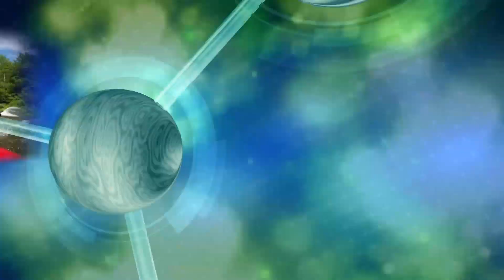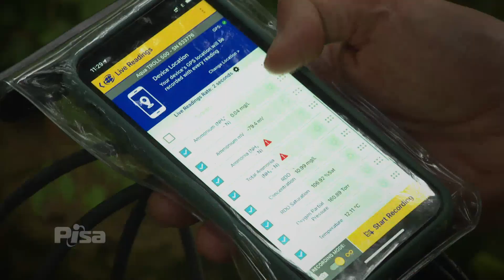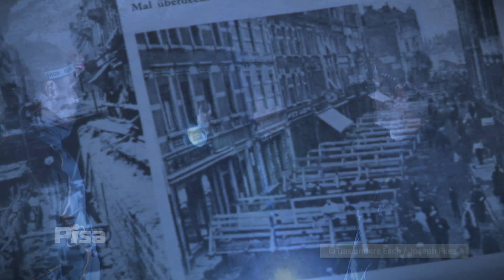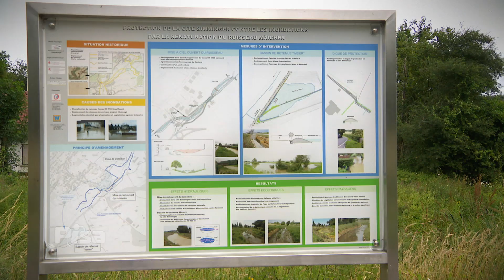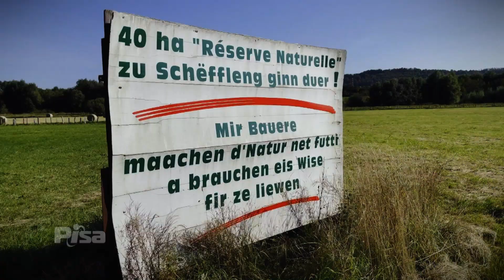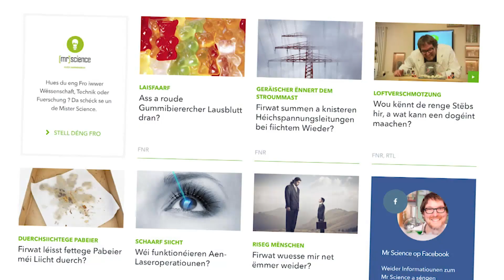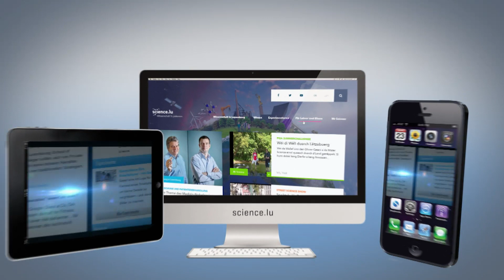Pisa Summer-challenge 1/2: Wéi geet et der Uelzecht?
Wou entspréngt se, firwat ass se sou sténkeg, a wat gëtt gemaach fir den Zoustand ze verbesseren?
Wärend dräi Deeg sinn den Olivier Catani an de Mr Science mam Stand up Paddle (SUP) iwwert d’Uelzecht gepaddelt an hunn sech e Bild iwwert den Zoustand vun deem Floss gemaach, deen hei am Land am meeschten Ofwaasser muss opfänken. An dësem éischten Deel geet et vun der Quell bis bei Dieren vun der Festungsstad.

Auteur: Olivier Catani (RTL), Joseph Rodesch(FNR)
Produktioun : RTL
Diffusiounsdatum : 10/10/21